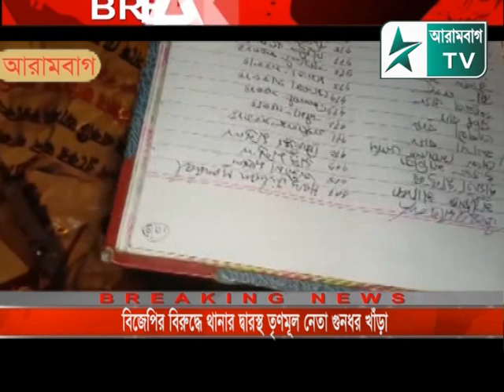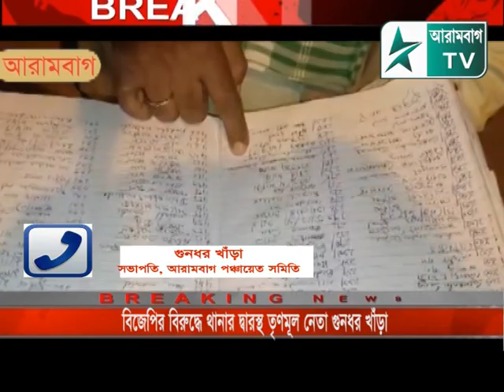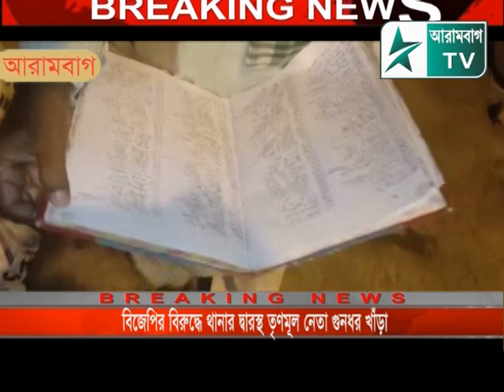বিজেপির বিরুদ্ধে থানায় অভিযোগ পঞ্চায়েত সমিতির সভাপতি গুণধর খাঁড়ার। কি বলছেন তিনি?